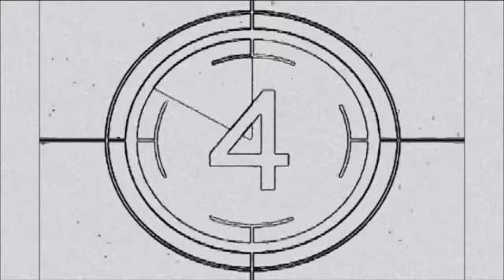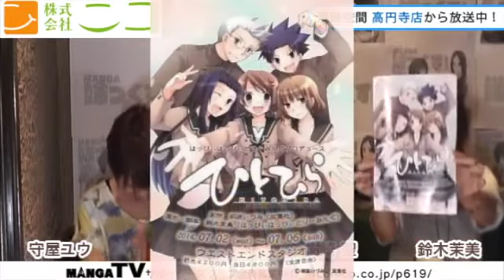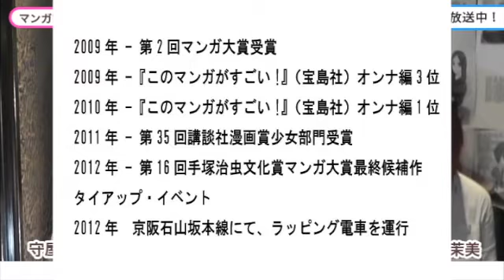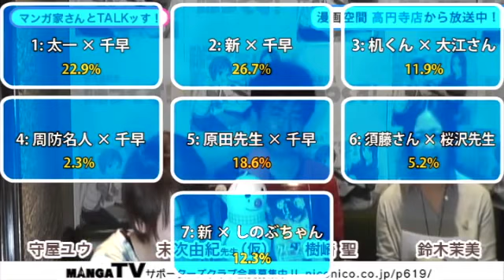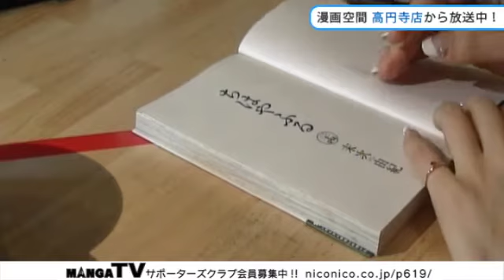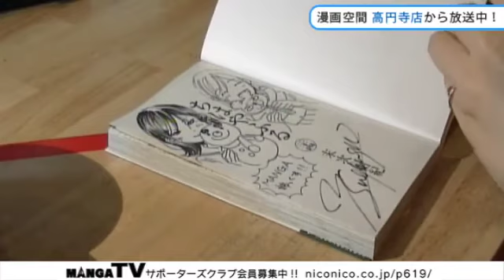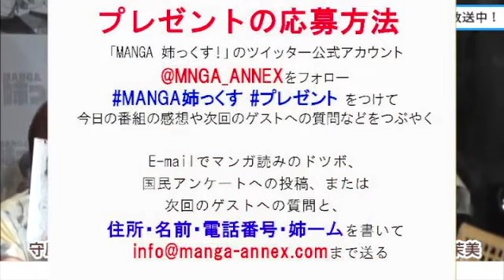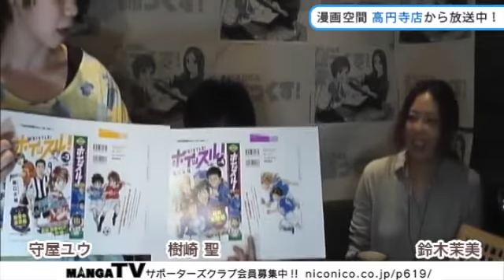MANGA姉っくす！ Vol.15【ゲスト：『ちはやふる』 末次 由紀先生】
★2014年7月2日(水)　漫画ファンなら知らぬ者のない傑作『ちはやふる』の作者末次由紀先生登場！

◆サポーターズクラブ（MANGA TVファンクラブ）会員の募集

会員になるとゲスト作家のサイン入りオリジナルグッズが全員にプレゼントされたり･･･様々な特典が!!

■MANGA姉っくすとは･･･？
第１水曜日と第３水曜日の２０時から２１時３０分まで声優の鈴木茉美と守屋ユウが漫画家（作家）や編集者をゲストに招き裏話トークを行います。
Twitterやチャットからコメントを拾って恐る恐る、先生達にぶつけてみますのでドシドシコメントくださいませ！
また、視聴者プレゼントもあります（？）のでぜひチェックしてください^^

※以下にはアーカイブデータもアップロードされています。
※最新のアーカイブは放送終了後、１週間以内に追加予定です。

■過去に出演いただいたゲスト（敬称略）
江口寿史、浅美裕子、工藤まゆ、やぶのてんや、深谷陽、うめ（原作：小沢高広）、新條まゆ、にわのまこと、樋口大輔、ひうらさとる、環望、八神健、田中ユタカ、山田玲司、小池田マヤ、今井哲也